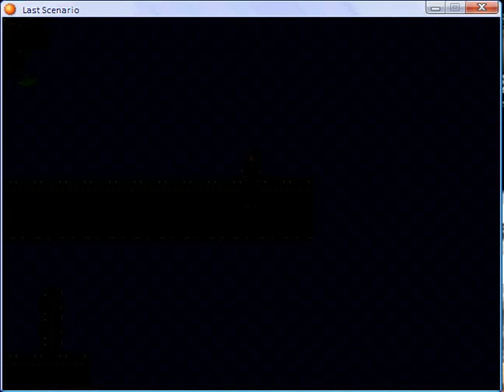Last scenario part 385.flv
Entalar - fourth Hex Game With Saraswati